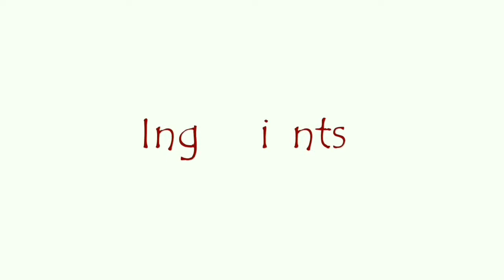AFGHANI CHICKEN | Instant and delicious recipe..